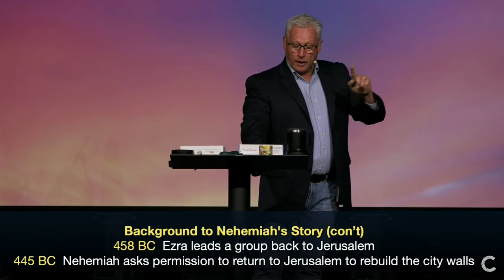How to Gain a God-Given Personal Life Vision - Nehemiah 1 - Pastor Dan Plourde - 1/7/24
Pastor Dan Plourde
Nehemiah 1 - How to Gain a God-Given Personal Life Vision